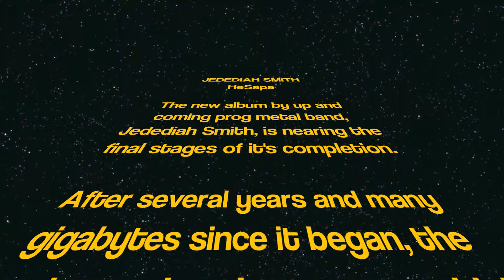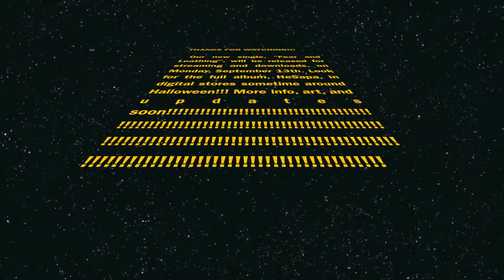Jedediah Smith HeSapa (2012) Album Teaser - "Blunt Force Trauma"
Old teaser trailer for the first Jedediah Smith album. New album is in production, now!